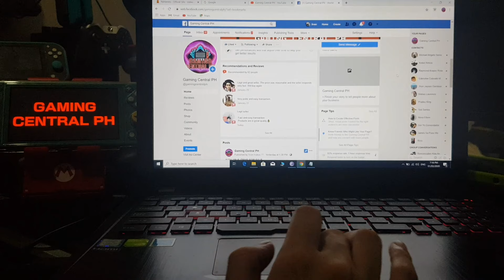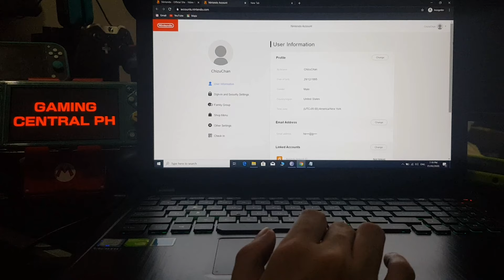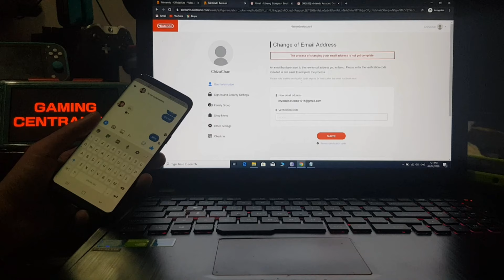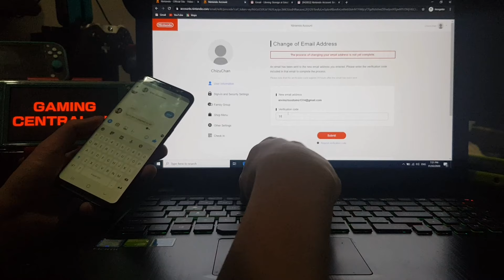HOW TO TRANSFER NINTENDO SWITCH GAMES TO A DIFFERENT EMAIL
Content creator: Robert James Roncesvalles